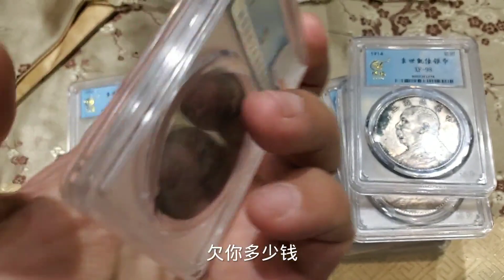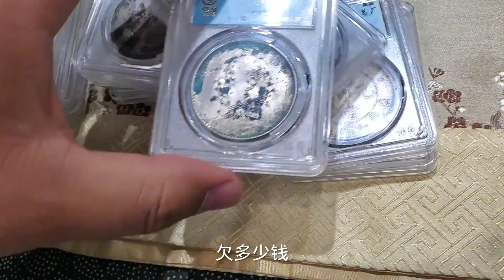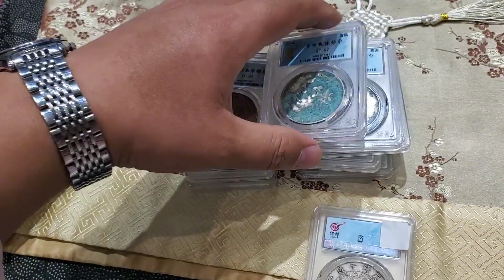干工程的老板拎一袋评级银元，全是要账抵债回来的，鉴定后一算账还挺值钱【老汉大哥大】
🔍超出了老板的预期？🔍